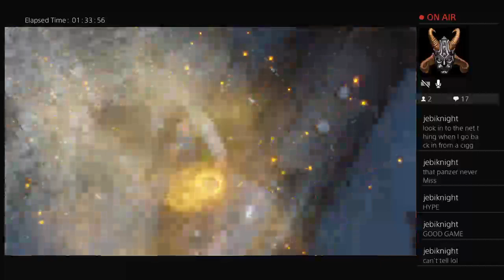playing bo3 zombies having fun 321 yeah help me get two 300 subs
come say hi and please go check-out over powered gaming and dads commentary and the mighty gaming channel and DejaYT thanks all